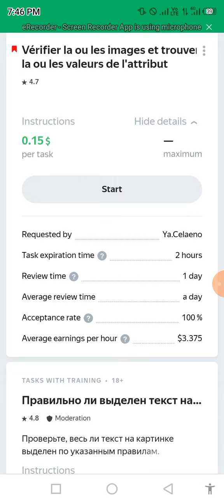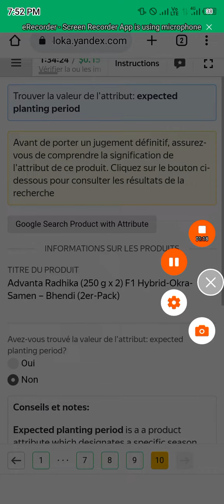Vérifier la ou les images et trouver la ou les valeurs de l'attribut 0.15$ Exam Toloka Earner Blog